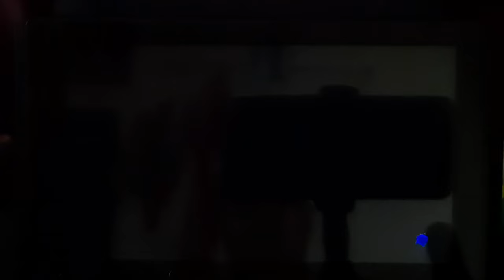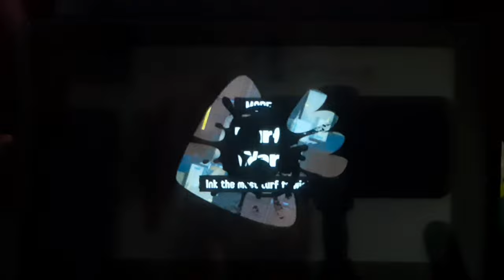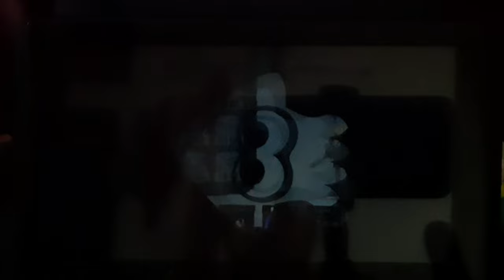Splatoon 3 Splateflest new demo gameplay by The Game World